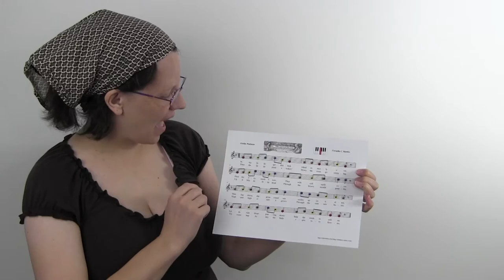The Little Plant - Finger Play